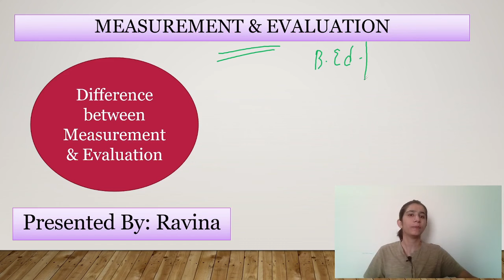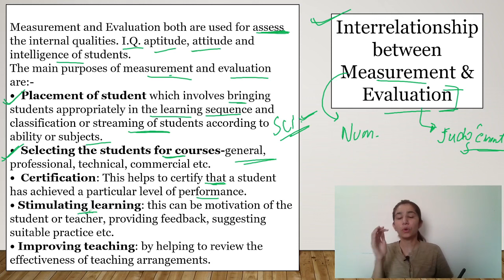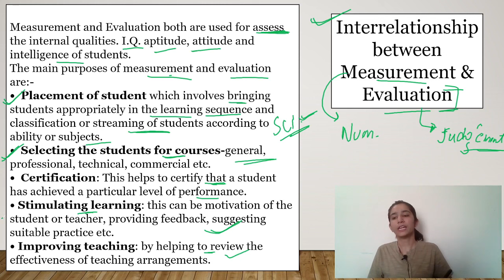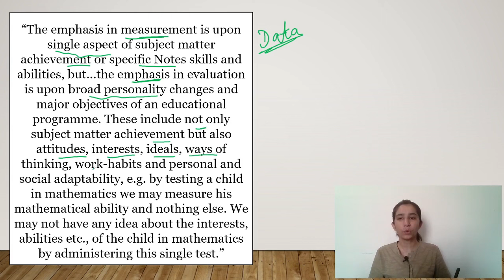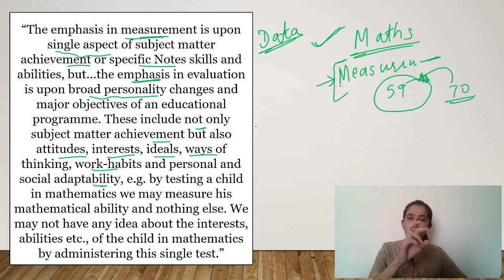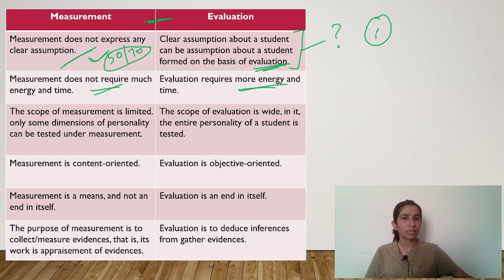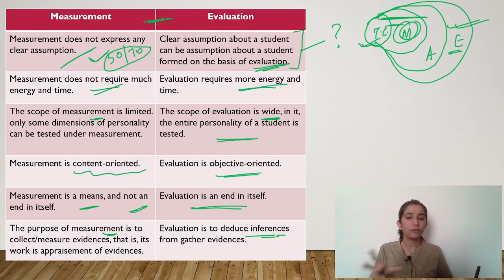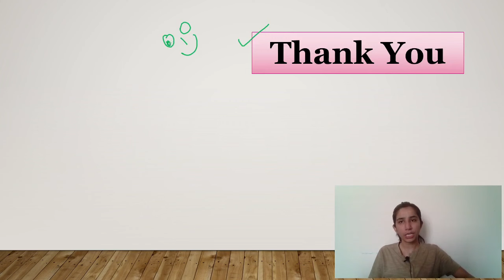Interrelationship & Difference between Measurement & Evaluation | B.Ed./M.Ed./UGC NET Education